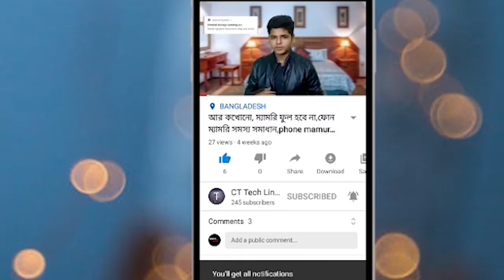সবচেয়ে কম দামের ট্রাইপড,low price Tripod unboxing,Bast tripod for camera and DSLR,mini Tripod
আজকের ভিডিওতে আমি আপনাদের কে কম প্রাইজের একটি ট্রাইপডএর Unboxing করে দেখাবো,এবং আপনাদের কে বলবো আপনারা এটি নিতেচাইলে কোথা থেকে নিতে পারেন, এবং এটিকে কিভাবে আপনারা মোবাই এবং ক্যামেরার সাথে সম্পুর্ন ভাবে সেট আপ করতে পারেন সেটিও দেখাবে, এবং আপনারা এইরকম একটি ট্রাইপডের সাথে কিকি পাচ্ছেন এটি কিনলে, " ভিডিও টি সম্পুর্ন মনজোগ সহকারে দেখতে থাকুন আষাকরি আপনিও পারবেন" ,, bangla tutoriel আশাকরি ভিডিওটি আপনাদের কাছে ভালো লাগবে,,, সম্পূর্ন ভিডিওটি দেখতে থাকুন,,,

How to unboxing and review tripod

by Copyright status that might otherwise be infringing

how to use tripod for camera tripod unboxing bast tripod for mobile Tripode unboxing in bangla tripode unboxing and review tripod unboxing amazon